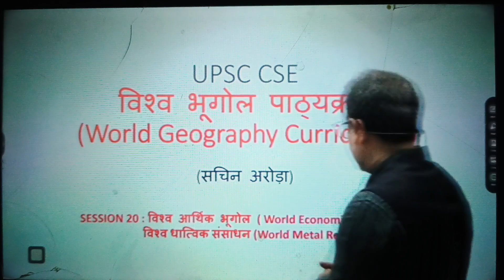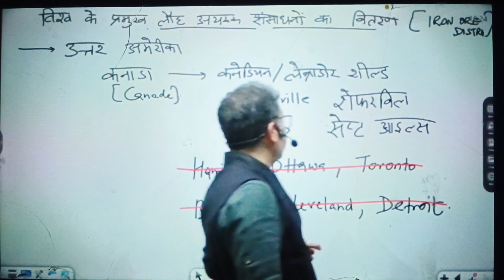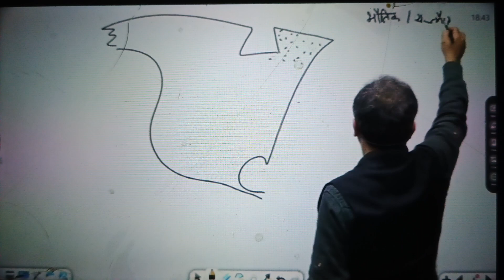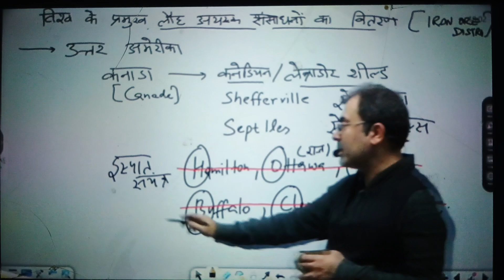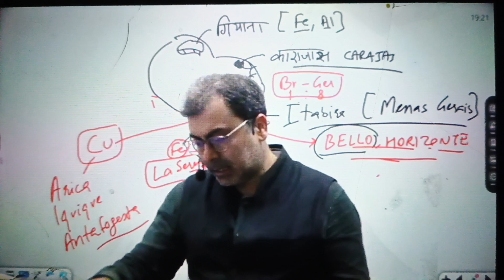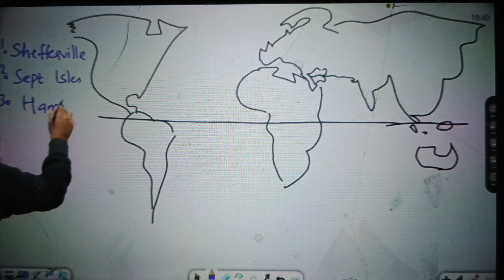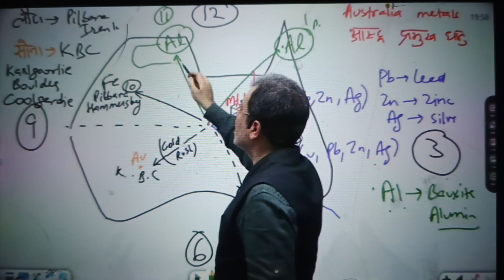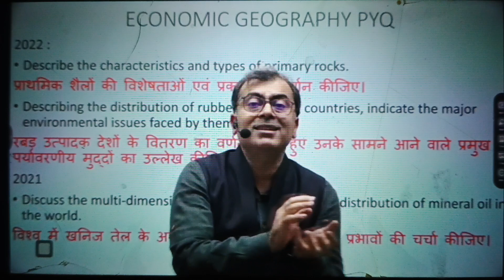Lecture-20: World Economic Geography part 02 And World Metal Resources